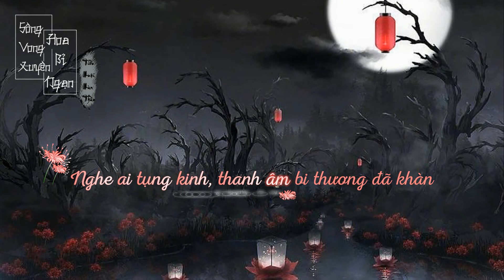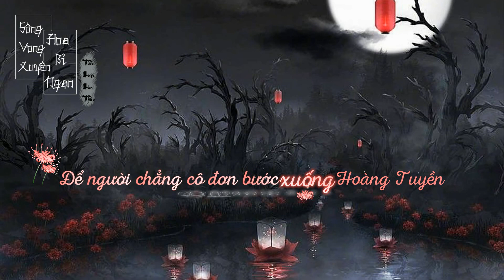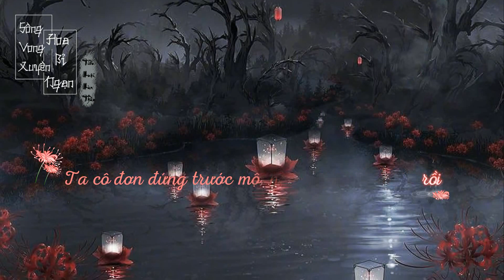[TIKTOK] SÔNG VONG XUYÊN HOA BỈ NGẠN - Tiểu Muội Màn Thầu (Cover)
!Vui lòng để lại lời nhắn, ghi nguồn và dẫn link về video này nếu bạn muốn sử dụng mp3 và lời của bài hát ở bất cứ đâu!!